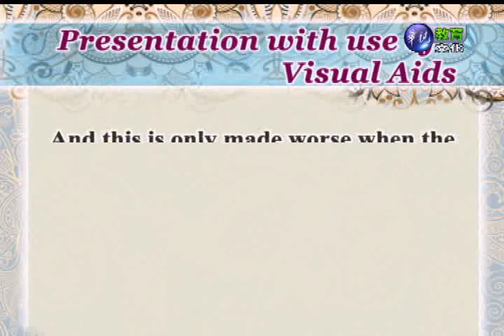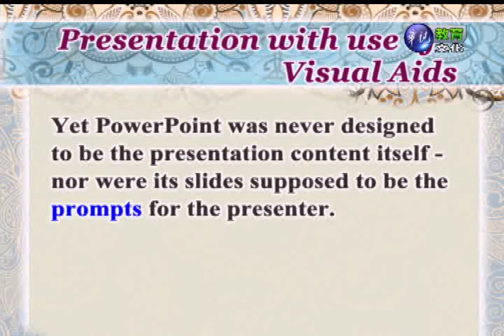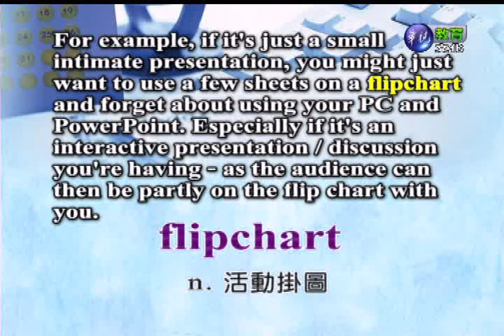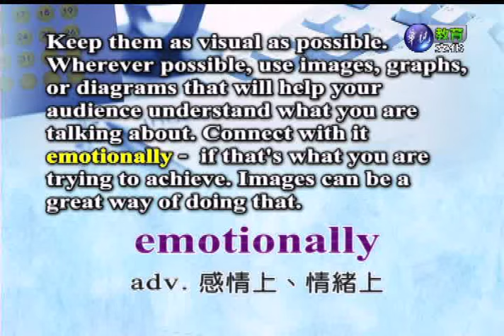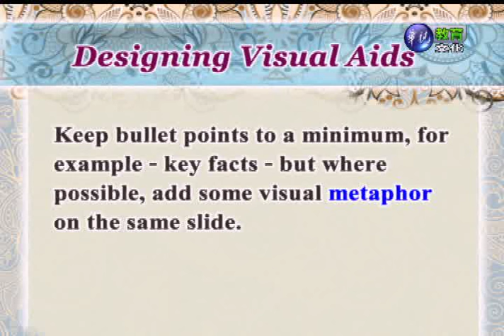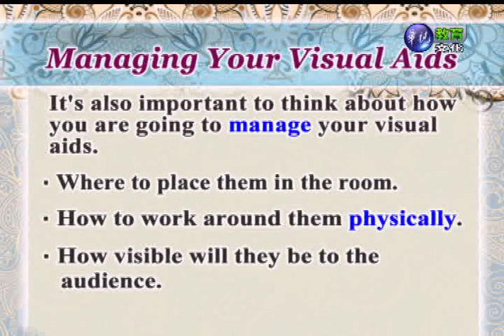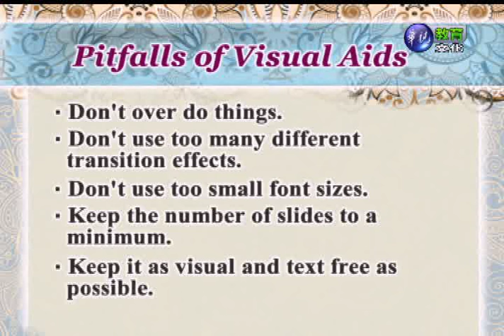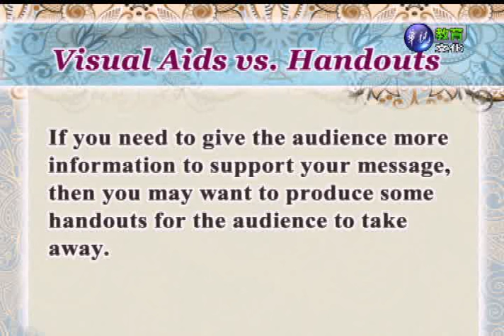商用英文（一）（商專）_第9講